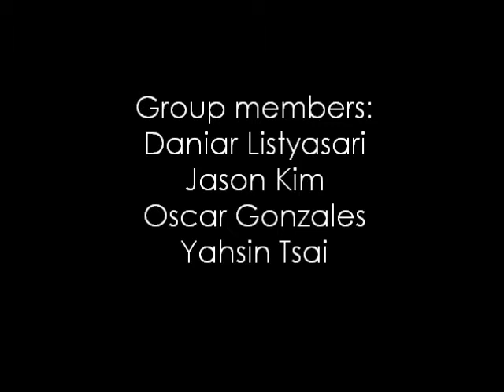Pointing Freezemob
Created by Students from the University of Houston and Wolff Center for Entrepreneurship.
Created for ENTR3310 with Carlos Ortega

Director: Oscar Gonzales
Producer: Daniar Listyasari
Actress: Yahsin Tsai
Writer: Jason Kim